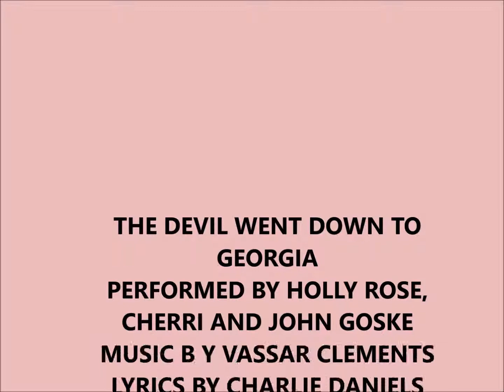THE DEVIL WENT DOWN TO GEORGIA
THE DEVIL WENT DOWN TO GEORGIA AND GOT WHOOPED BY JOHNNY- ALSO A BLOND GUITARIST KNOWN AS "CHERRI"
(Just for the record, no one owns your soul -only all  mighty GOD who created it.  From HIM your soul came and will go back to HIM when your lay down this flesh body, no matter how Satan may try to deceive you otherwise!)
PERFORMED AND SUNG BY CHERRI and HOLLY ROSE LAWRENCE=Whirlwind Records